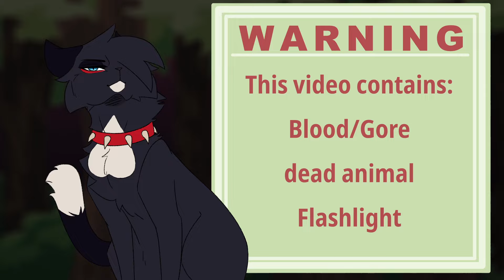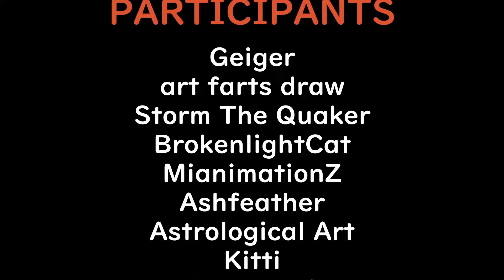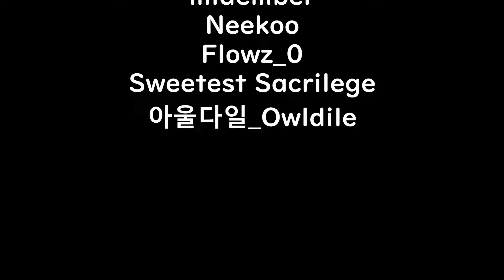PHOENIX - Complete Scourge AU MAP || Inspo. in the disc.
Hello Everyone! WE FINALY MADE IT! This map is now complete after almost 5 or 6 months! I wanted to thank every participants and everyone who took part in the Thumbnail Contest. Everyones work is amazing! I hope that in the future we can work together again! Thanks again for your time to make this wonderful map. (Btw, this is my first map and I am really proud of everyone!)

Au Inspiered by: @FluffyScourgy  || Second life

Thumbnail By: Silvertail
I own this video!
// Please do NOT copy, trace, or reuploade my Artwork or Character!(Thank you)//